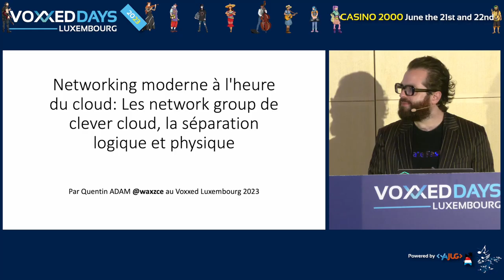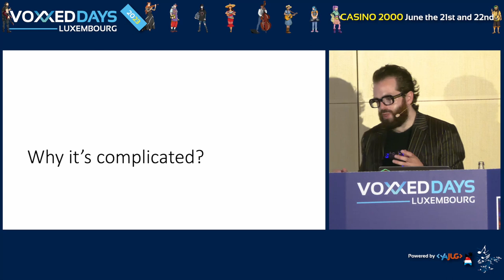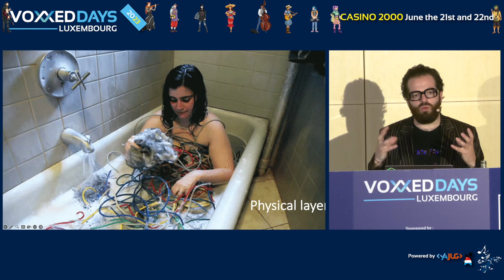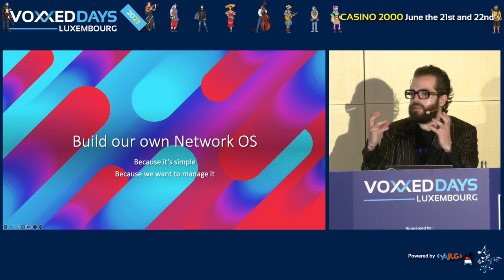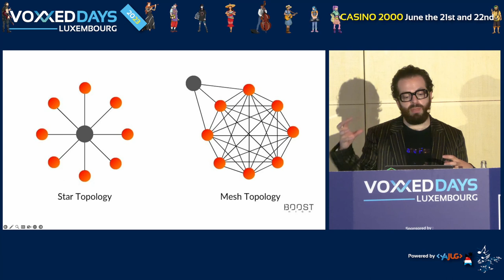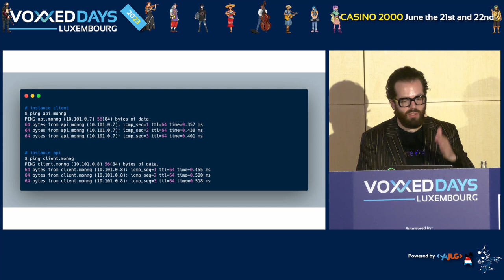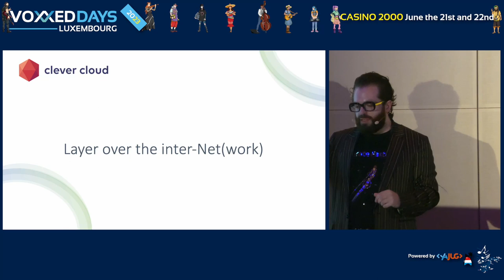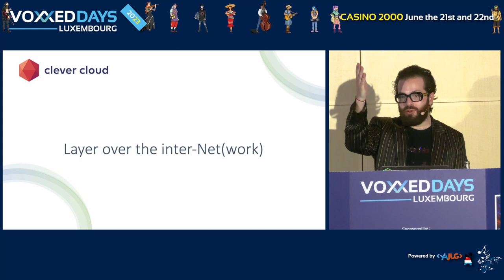Réseau moderne: les network groups de Clever Cloud, séparation logique et physique (Quentin ADAM)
Room: NT
Type: Quickie

Dans le contexte du cloud computing, la mise en place de réseau logique et programmable est nécessaire pour découpler l'approche physique et l'approche logique. Nous verront donc rapidement comment Clever Cloud a mis en place une nouvelle architecture réseau permettant de livrer les débits nécessaires et la sécurité utile.

    Comment fonctionnent les Network Groups ?
    Comment réaliser de bonnes performances sur les switch ?
    Comment simplifier la configuration réseau ?

Dans cette présentation nous allons rapidement aborder l'architecture des NG, leur utilisation et les innovations réseau qu'elle réclame.